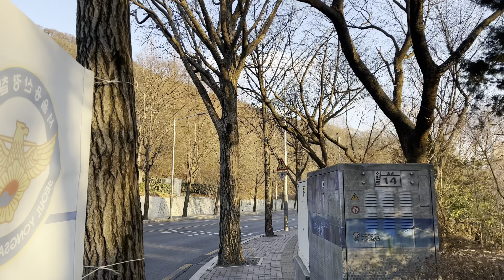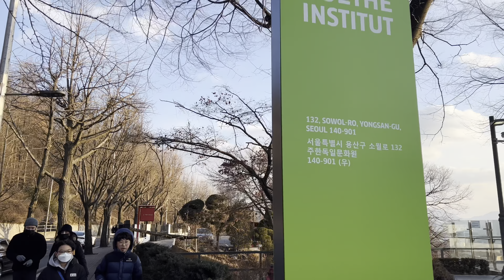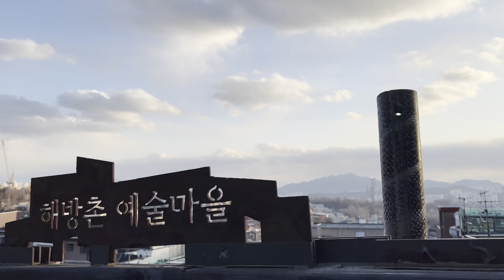[4K SEOUL] 중구 회현동 골목길 | Walk from Hoehyeon-dong to Itaewon-dong (Binaural Sounds)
Hoehyeon-dong, Sowol-ro, I recorded binaural 3D sounds and captured the surrounding street scenery in a video.

Hoehyeon pedestrian underpass 회현 지하도

Namsan (old) Walk 남산옛길

Toegye-ro 12-gil 퇴계로12길

Jung-gu Hoehyeon Sports Center (Former 1st Hoehyeon Simin Apartment Place)
중구회현체육센터 (구 1차 회현시민아파트)

Hoehyeon Sibeom Apartment (2nd Hoehyeon Simin Apartment)
회현 시범 아파트 (2차 회현시민아파트)

0:29:15 Namsan (old) Walk 남산옛길

(To use Kakao Map, you can use a browser or install the app.
Especially on mobile, it is possible through the app installation.

영상 촬영은 현장감 높이기 위해 돌비 비전으로 촬영하고 binaural 레코딩을 하였습니다.